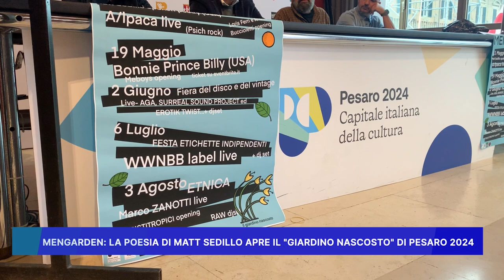MENGARDEN, LA POESIA DI MATT SEDILLO APRE IL GIARDINO NASCOSTO DI PESARO 2024